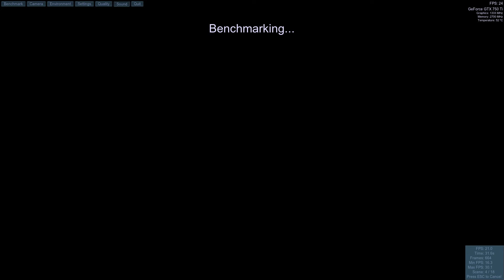Unigine Valley Benchmark Nvidia GTX 750 Ti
All Settings Set To Ultra.